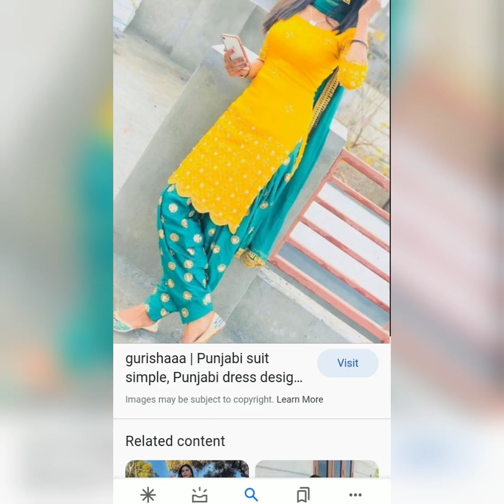रिंकू और जीत ki beautiful pics after wedding ❤️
Rinku Sihag
Jeet Nain
RINKU vlogs
rinku new vlog
rinku Jeet New song